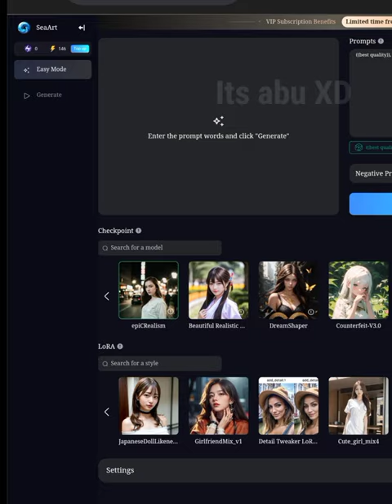how to create and generate free ai image || day 5